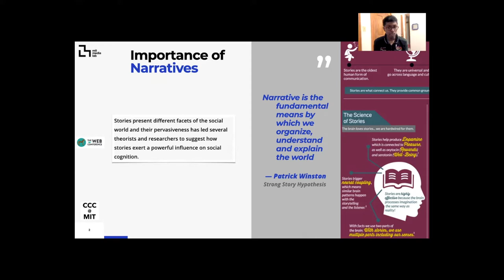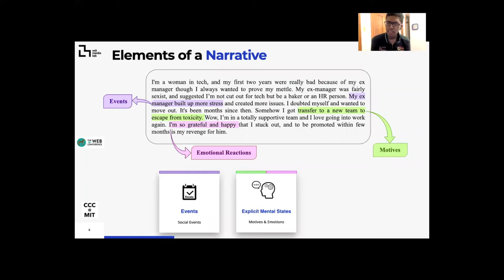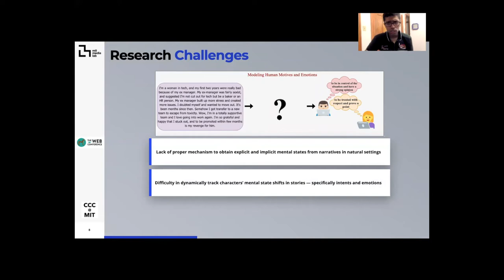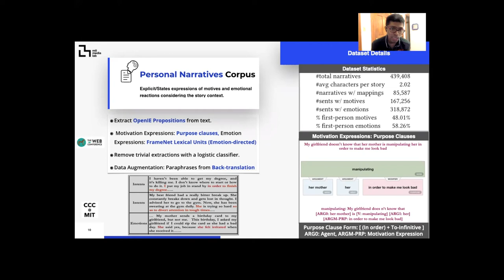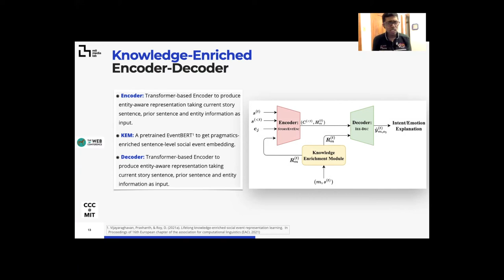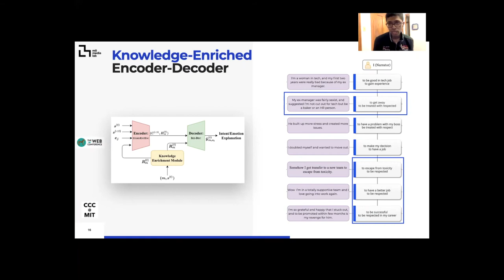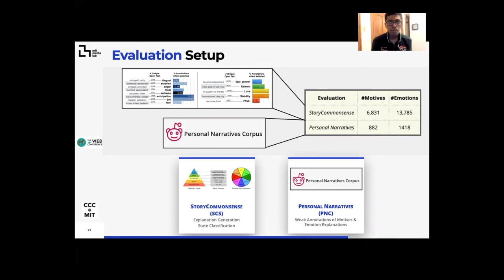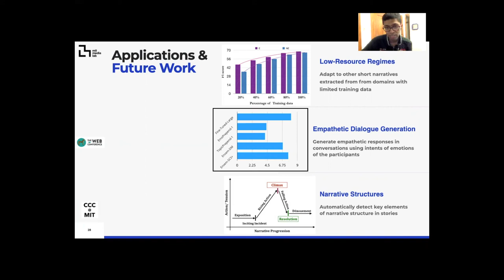Modeling Human Motives and Emotions from Personal Narratives Using External...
Modeling Human Motives and Emotions from Personal Narratives Using External Knowledge And Entity Tracking

Authors: Prashanth Vijayaraghavan,  Deb Roy